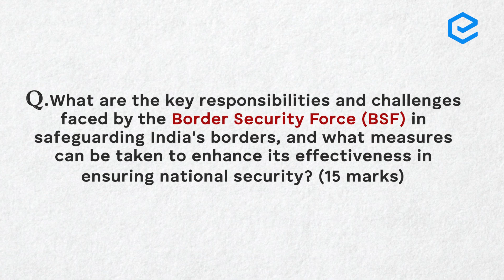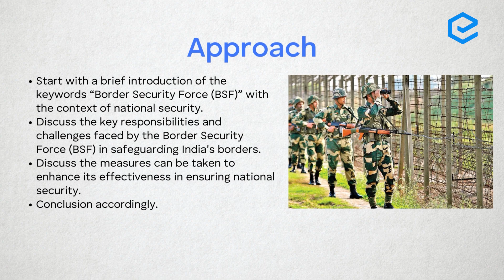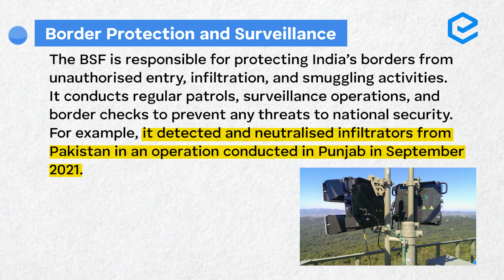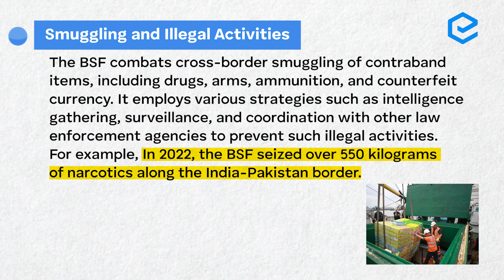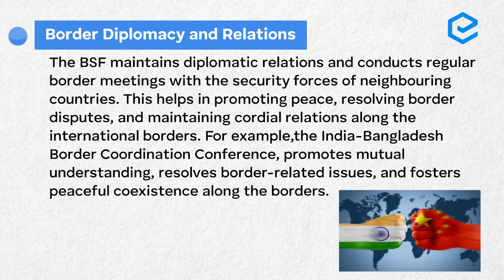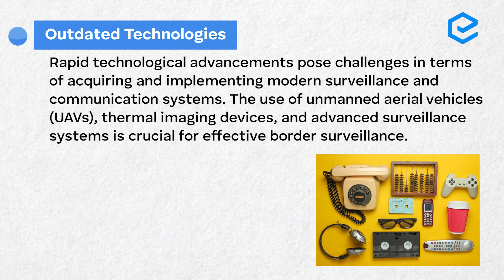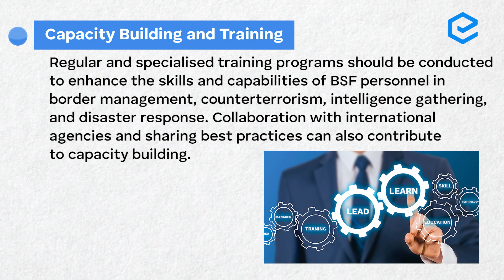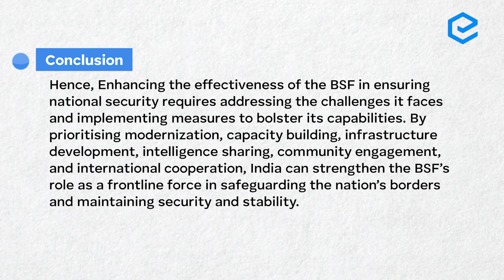Border Security Forces - UPSC Mains Preparation | Master Class Program | Edukemy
The Border Security Force is India's border guarding organization at its borders with Pakistan and Bangladesh. It is one of the seven Central Armed Police Forces of India, and was raised in the wake of the Indo-Pakistani War of 1965 "for ensuring the security of the borders of India and for related matters"

We encourage you to actively participate in this program and make the most of this opportunity to enhance your preparation. Remember, consistent practice and focused learning are key to success in the UPSC CSE examination.

If you have any questions or need clarification on any topic, our mentors are here to support you. Feel free to engage in discussions, seek guidance, and share your thoughts with your fellow participants.

Geography Optional Mains Support Program with Test Series 2023 (Online/Offline)

Wishing you all the best on your journey towards success!
- 51 UPSC qualifiers in Final Merit List (UPSC CSE 2020) & 71 Selections in UPSC CSE 2021.
- 7 Edukemy students in the top 100 (UPSC 2020) and 6 students in the top 100 (UPSC 2021)
- 50% questions hit rate in mains.
- 80+ years of cumulative teaching experience.
- India's Best-in-class Faculty.
GS Foundation Course 2024 - June Online Batch

GS Integrated (Foundation + Advanced) Course 2024 - June Batch (Online)

GS Integrated (Foundation + Advanced) Course 2024 - June Batch (Offline)

UPSC CSE Geography Optional Foundation 2024 - June Batch (Online)

UPSC CSE Geography Optional Foundation 2024 - June Batch (Offline)

UPSC CSE Geography Optional (Integrated Course + Test Series) 2024 - June Batch (Online)

UPSC CSE Geography Optional (Integrated Course + Test Series) 2024 - June Batch (Offline)

For Daily Updates and Study Material:
2. Be Exam Ready by Practicing Daily MCQs
3. Daily Newsletter - Get all your Current Affairs Covered
4. Mains Answer Writing Practice